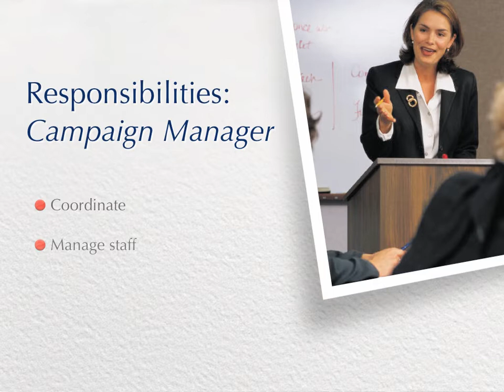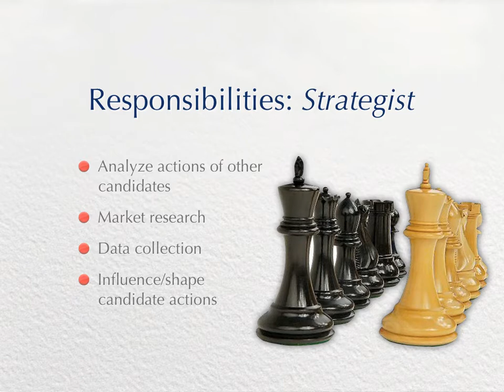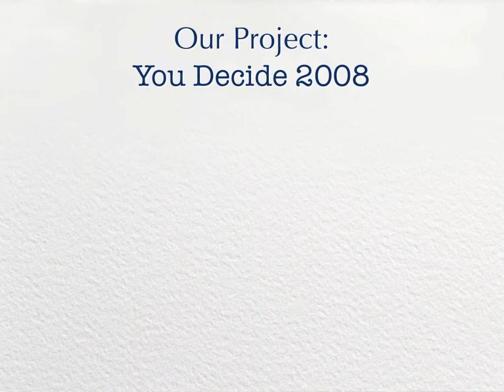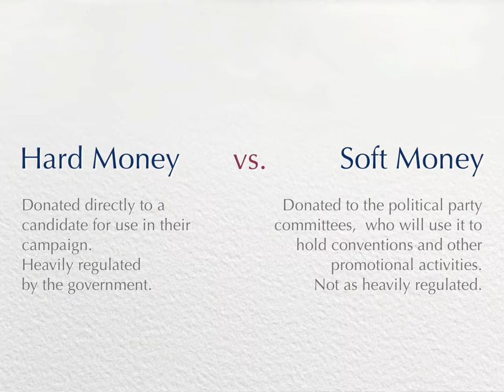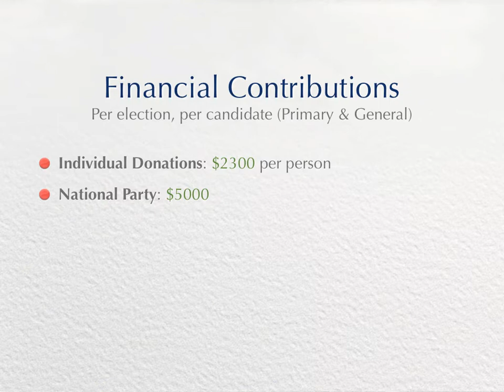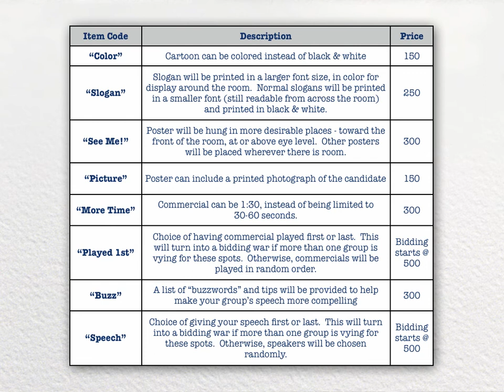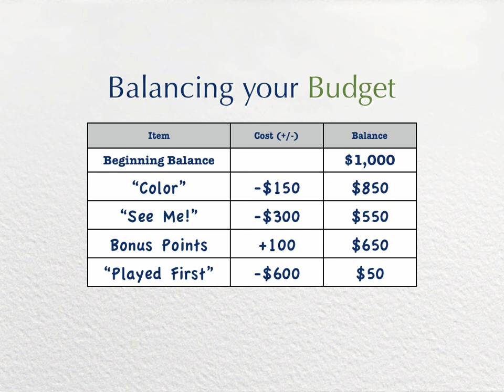Campaigns and Finance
This presentation was given to Junior and Senior high school students in an American Government class who were working on a mock election. It outlines the basics of campaign finance and then explains to them some key elements of how they will fund their campaigns through the guidelines of our project specifically.

This is an example of a presentation I created that has more text than I normally like to use on slides, however, I am always fully aware of every word I put on a slide, knowing my audience is likely taking notes. Each item on these slides was MEANT to be put in the student's notes, and we still discussed each topic and bullet point at length. Presentations should always be a visual aid, never stand in for the teacher themselves.